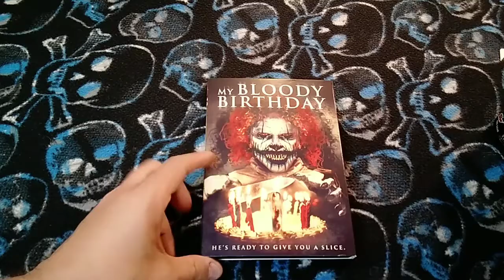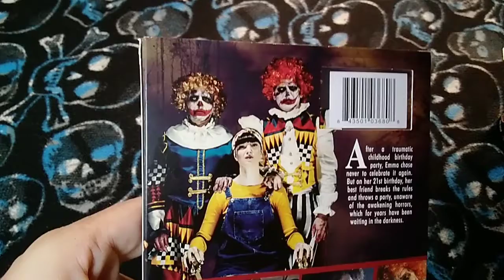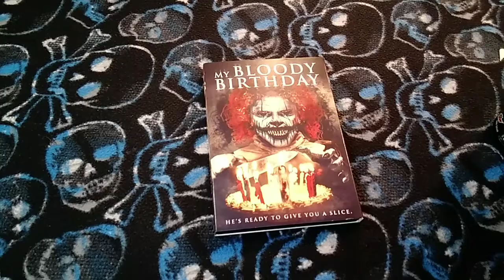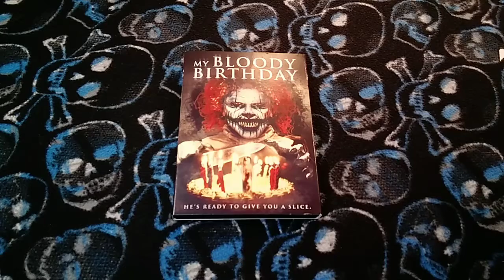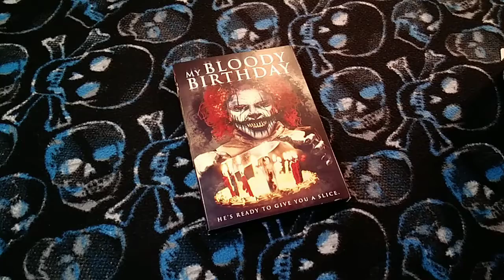My Bloody Birthday DVD Review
Check out this new piece of DTV Italian Sleaze. Imagine if a 70s Giallo had a baby with  a rip off of Elm Street.